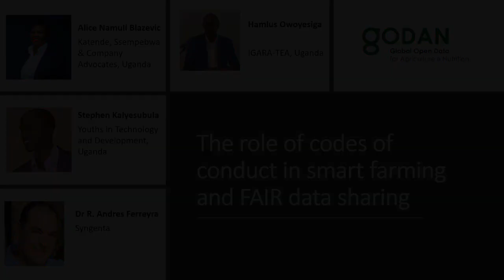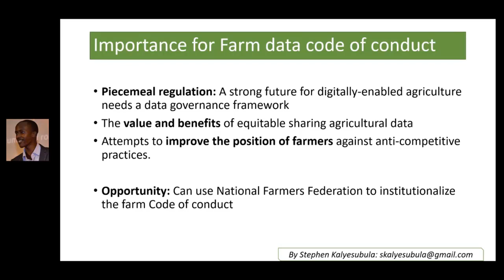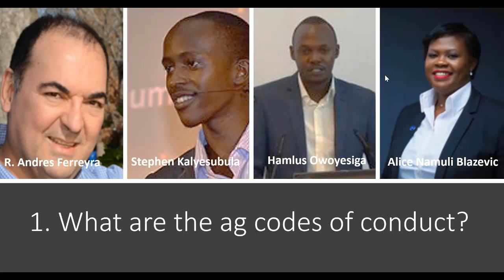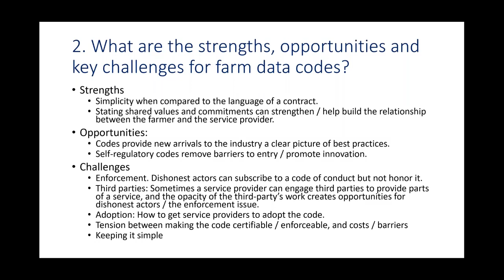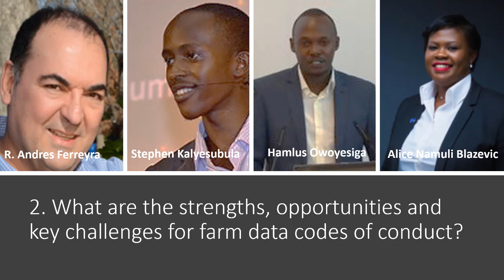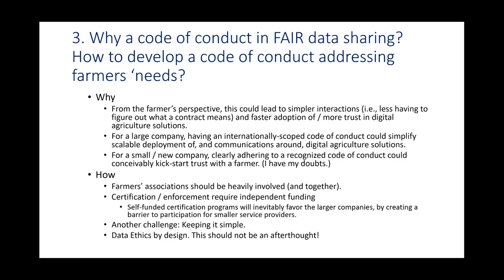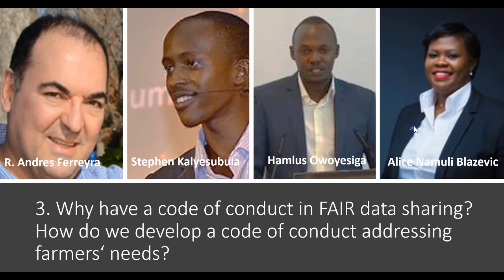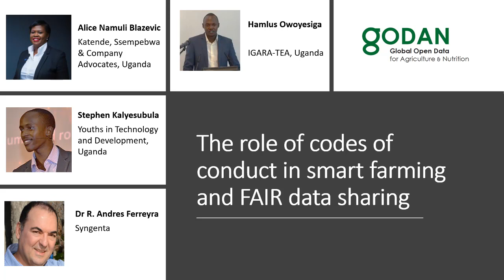GODAN Webinar - The Role of Codes of Conduct in Smart Farming and FAIR Data Sharing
With the increase of big data in smart farming, it is more essential than ever to focus on the ethical and legal aspects of data governance (access, control, consent) and practices. This will provide valuable insights into how data is being collected and used, and for what purposes, how to bridge the digital divide, and how to create transparency in order to build trust between stakeholders.

To ensure that the benefits of the digital revolution in agriculture reach everyone involved, especially farmers, there is a need to identify sustainable ways to support data sharing among various stakeholders. Codes of conduct, voluntary guidelines, and principles on how to transparently govern farm data constitute an important first step to put some of the basic issues such as data ownership, data rights, data privacy, data security into an ethical framework and engage all stakeholders involved especially farmers.

In this Webinar we’ll discuss what an “ideal” code of conduct should look like from a general perspective, attempting to balance, if possible, the interests of all actors involved, focusing specifically on the farmers' perspective and needs.

Moderated by: Foteini Zampati, Data Rights Research Specialist, GODAN Secretariat.

Panelists:

Alice Namuli Blazevic is a tech lawyer and  partner Tech & Innovation at Katende, Ssempebwa & Co Advocates. She is an award winning lawyer, international speaker and author. Alice specializes in Technology and the law with a keen interest in Artificial Intelligence, Blockchain, Crypto currencies, Cyberlaw and Data Protection.

Stephen Kalyesubula is a certified computer engineer and is currently a Strategic Information Systems Officer at USAID - Regional Health Integration to Enhance Services (RHITES-N, Acholi Project). He also works as a project manager at Youths in Technology and Development Uganda  (YITEDEV-Uganda) focusing on Data for Agriculture. He has worked on  a number of digital agriculture related projects and  is one the GODAN champions and part of the GODAN Action Network of trainers.

Dr R. Andres Ferreyra  works as the Data Asset Manager for Syngenta’s Global Digital Agriculture team. His responsibilities in Syngenta include leading development of Syngenta’s global machine data integration platform and the semantic infrastructure that supports it; and leading Syngenta’s participation in the Robert Bosch GmbH-organized Nevonex consortium, which won an AgriTechnica silver medal in 2019, and which enables novel interactions between users, knowledge-based systems, real-time IoT, and agricultural machinery.

Hamlus Owoyesiga is a farmer, youth, ICT Head and Drone Operator at IGTF-Uganda.  He has worked with smallholder farmers Agribusinesses for over 7 years implementing Data4Ag, ICT4Ag and UAV4Ag (Drones) projects with support from CTA-ACP-EU aiming at achieving SDGs goals through digitization of agriculture.